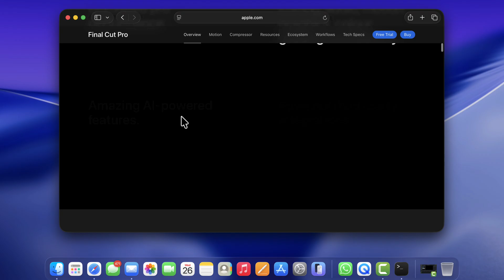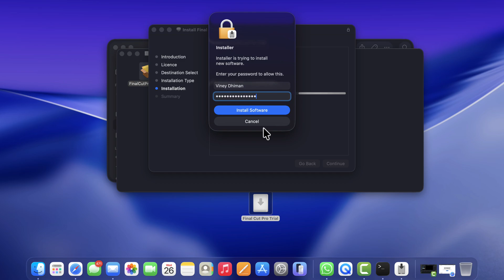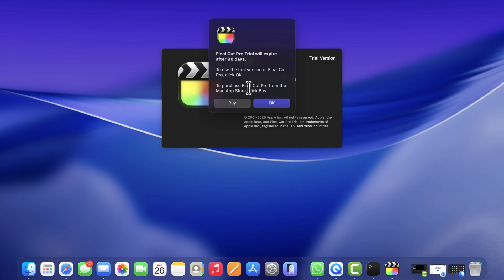How to Download Get Final Cut Pro for Free 2025 (Full Version)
In this video, I'm going to share with you how to download Final Cut Pro full version for free officially offered by Apple